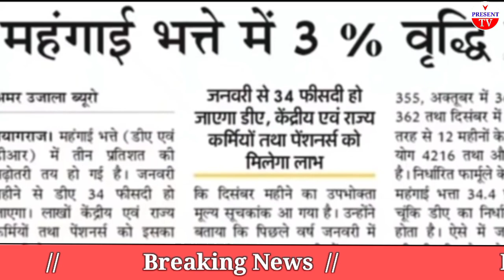कर्मचारियों के लिए हुई बड़ी घोषणा के बाद Meeting समाप्त,फिटमेंट फैक्टर,34% DA बकाया एरियर न्यूज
old pension scheme DA for Central government employees News latest update 2022
Haryana government employees latest news DSSSB employees latest news today
7th pay commission latest news today
seventh pay commission latest news
arrear DA arrear news latest
Uttar Pradesh govt employees latest news today
bank employee latest news
eps 95